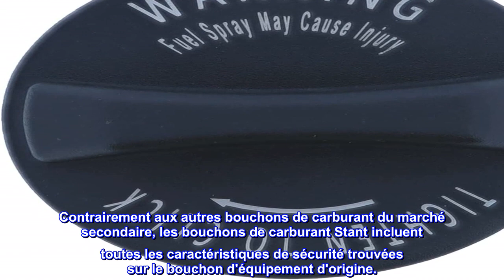Bon produit - Bouchon de réservoir équivalent OE Stant, noir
Bouchon de carburant de remplacement OE pour remplacer le bouchon de carburant perdu ou usé.
Fabriqué en matériau durable pour une longue durée de vie.
Contrairement aux autres bouchons de carburant du marché secondaire, les bouchons de carburant Stant incluent toutes les caractéristiques de sécurité trouvées sur le bouchon d'équipement d'origine.
La sécurité des clients est une caractéristique importante des produits Stant.
"Capuchon de carburant, sans ventilation, sans verrouillage, type de filetage rapide, diamètre du bouchon 1-9/16 po, matériau plastique, à utiliser sur Veuillez vous reporter au guide d'application dans la section documentation ci-dessousTankdeckel"

Compatible avec Saturn Vue 2006.
Il s'agit d'un plafond approprié pour 2006 Saturn. Le capuchon d'origine a été perdu car il n'avait pas d'attache. Ce capuchon de remplacement ne s'attache pas non plus et il a été perdu en quelques remplissages. J'ai ensuite acheté le modèle Motorad MGC838T qui s'adapte et a une attache